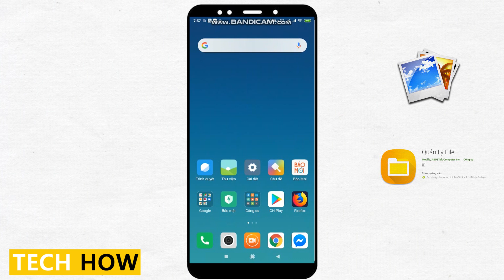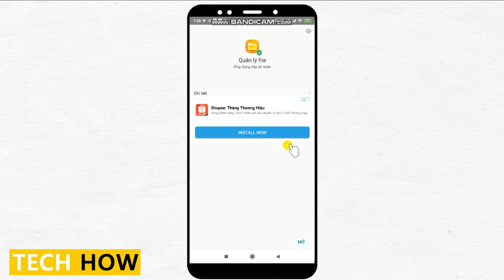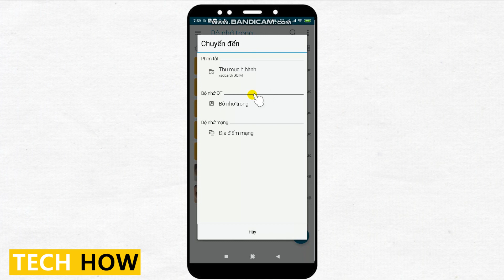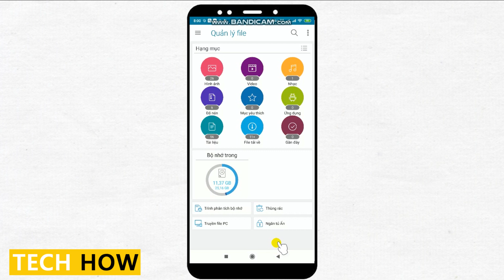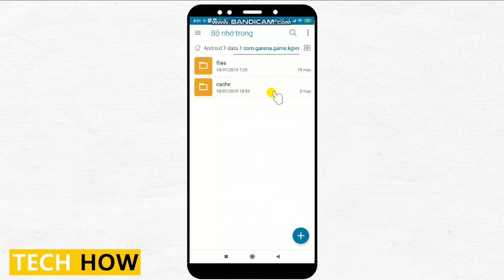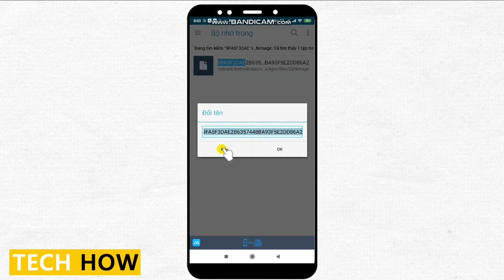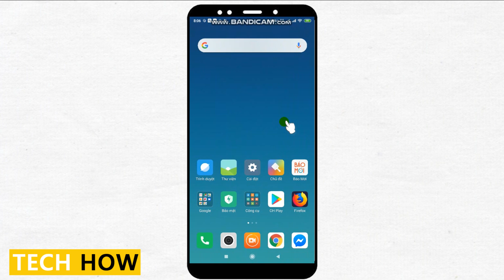CÁCH MOD HÌNH NỀN SẢNH ĐẤU HẠNG LIÊN QUÂN MÙA 11 | MÊ THỦ THUẬT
Hướng dẫn cách Mod liên quân mùa 11, mod sảnh đấu hạng liên quân, thay đổi hình nền sảnh đấu bằng hình nền khác tùy thích.

Các bạn có gì thắc mắc xin hãy Bình Luận bên dưới giúp mình nha.
CHỦ ĐỀ VIDEO HƯỚNG DẪN CỦA MÊ THỦ THUẬT

MÊ THỦ THUẬT là kênh hướng dẫn công nghệ, thủ thuật máy tính, thủ thuật điện thoại, hướng dẫn sử dụng Facebook, Zalo. Kênh lập ra nhằm mục đích chia sẻ kiến thức công nghệ, những thủ thuật hay cho tất cả mọi người.